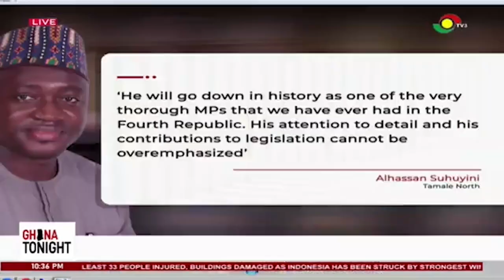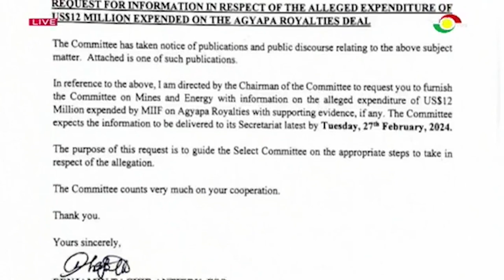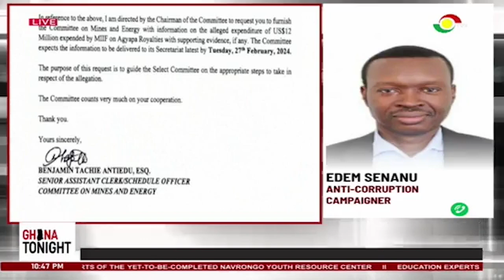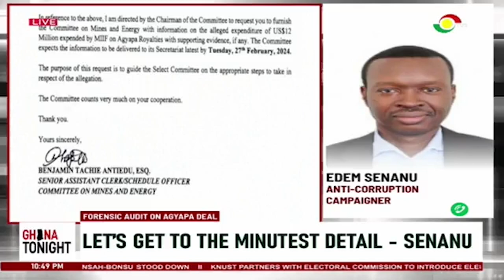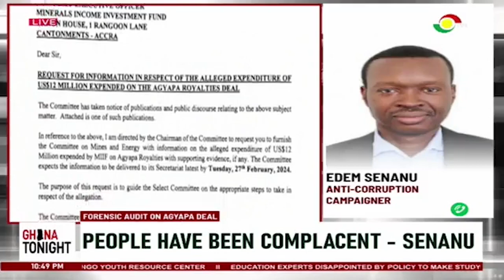GhanaTonight(22-02-2024): Sale of bad fuel - NPA stops Fetuo Oil refinery from distribution